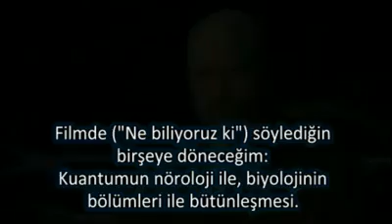Birleşik Alan Teorisi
String teorisinin geldiği son nokta ve Sufilerin Lahut Alemi diye bahsettikleri alanın ilk bilimsel verileri quantum teknolojileriyle elde edilen sonuçların özeti